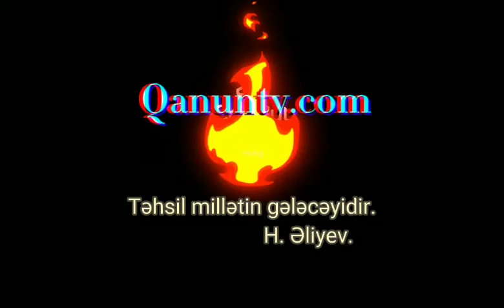Bakı məktəbində maraqlı hadisə: 5 ci siniflər dərsdən imtina etdilər.....SON DƏQİQƏ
Valideynlər bildirirlərki, tələbləri yerinə yetirilməyib ə övladlarını məktəbə buraxmayacaqlar.

Azərforum-a istinadən qeyd edirik ki, Bakı şəhəri, Yasamal rayonunda yerləşən 18 saylı orta məktəbin 5-ci sinif şagirdləri dərsə gəlməkdən imtina ediblər. Hökm.az xəbər verirki buna səbəb məktəb rəhbərliyinin qərarı ilə onların dərs saatının dəyişdirilməsidir. Beləki, əvvəlki illərdə səhər növbəsində dərsə gələn şagirdlərin yeni tədris ilindən ikinci növbəyə məktəbə gətirməkdən imtina ediblər. Bu qərar valideynlərlə məsləhətləşmədən və onlara xəbərdarlıq edilmədən qəbul olunub.
Valideynlərin əksəriyyəti 18 saylı məktəbi məhz bir növbəli olduğuna görə seçiblər. Bu dəyişiklik işləyən valideynləri çətin vəziyyətə salıb. Valideynlər müvafiq qurumlara müraciət etsələrdə heç bir cavab almayıblar. Valideynlər bildirirlərki birinci növbəyə qaytarılmayana kimi övladlarını dərsə qoymayacaqlar.

Qanuntv.com
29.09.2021